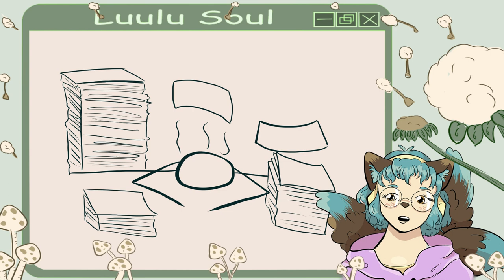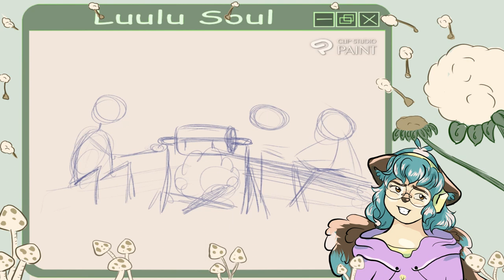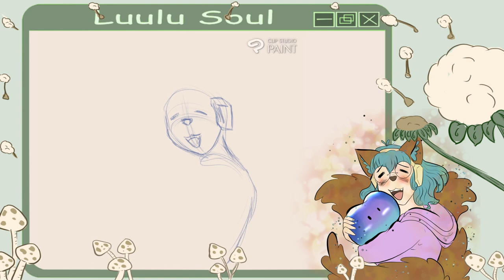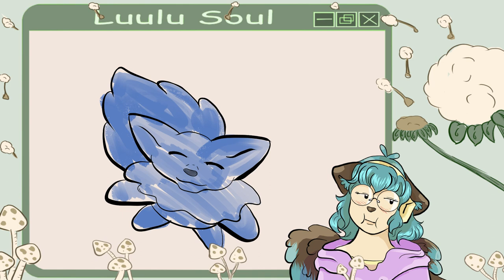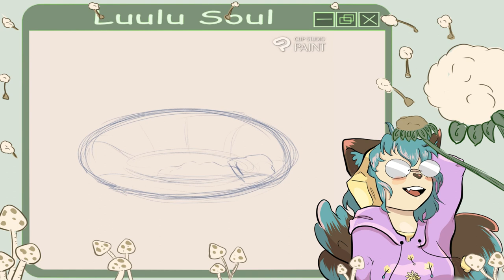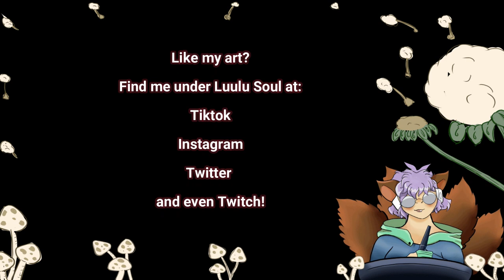Oops I Isekai'd Again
You know I've watched so much Isekai this season I don't think I can claim not to like it anymore. XD But does ANYONE really dislike it? REALLY?

Hive - LuuluSoul (No link as they are app only)

I created this youtube video using:
quite a few things actually...
Clip studio paint - art
wondershare filmura - editing and music
canva - editing
soundbeats - music